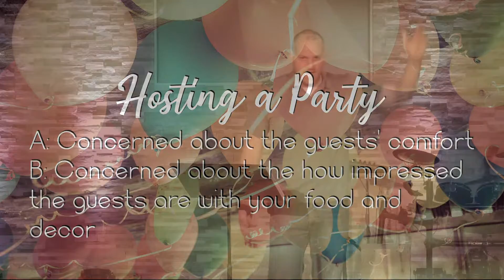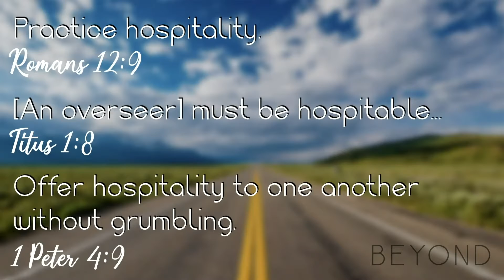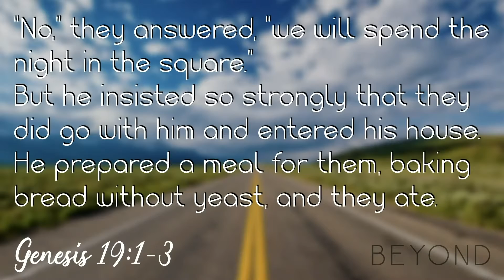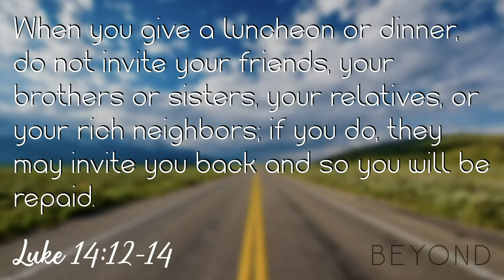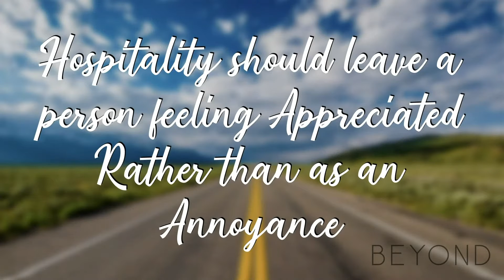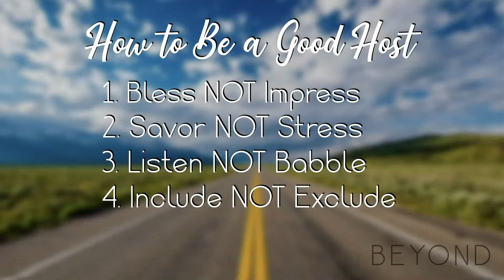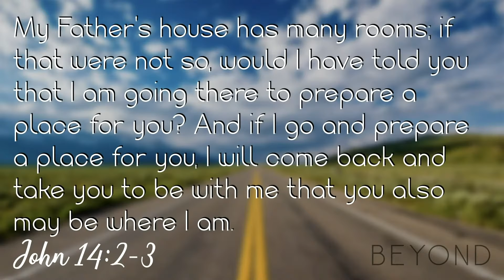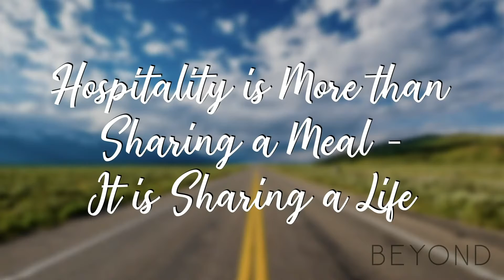Beyond Hospitality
The weekly worship services of Ashworth Church in West Des Moines, Iowa.